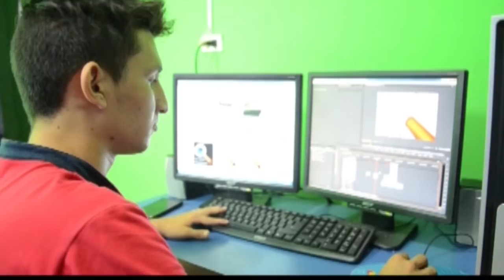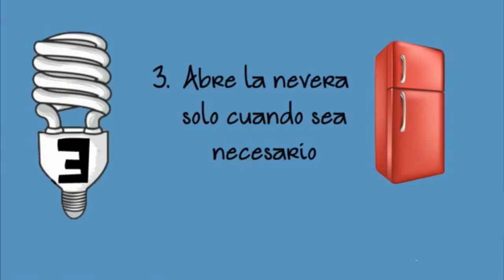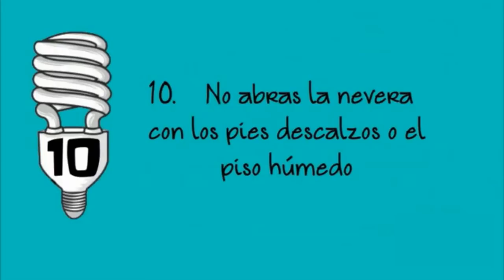NOTICIERO LA LUPA ARAUCANA 12 ABRIL 2018